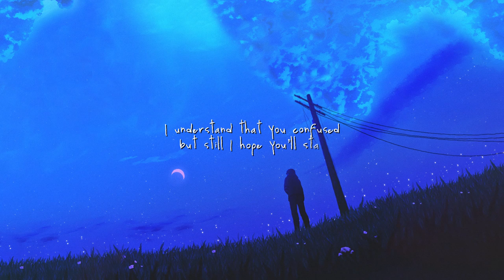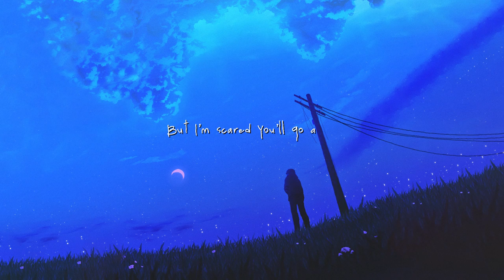yaeow, Ollie & YOG$ - space (Official Lyric Video)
Official Lyric Video for space by yaeow, Ollie & YOG$

artwork made by: Unicity
video made by: Philip Nilsson / Philgraphic